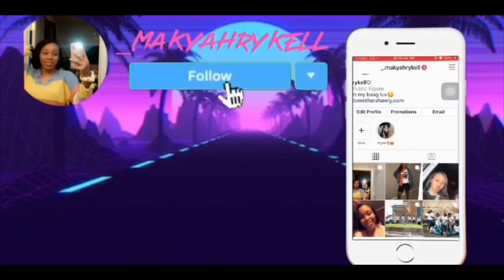2020 QUARANTINED NIGHT ROUTINE•ish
WATCH IN HD 1080HP.

Hey guys its Makyah Rykell here! I'm makyah , nice to meet you! Today i am doing a quarantined night routine! Even though there’s not much today , i still wanted to film this video for you all! I love watching these type of videos &’ i hope you love mine!  I hope you guys enjoy(ed) this video! YOU SHOULD ALSO TURN ON YOUR POST NOTIFICATIONS TO RECEIVE A SHOUTOUT IN MY NEXT VIDEO AND SO YOU WONT MISS THESE UPCOMING BANGERS!

twitter; maakyahrykell

---FAQ---
Age: 15 (at the time this was filmed)
Birthday: October 25
Zodiac sign: Scorpio
Camera: Iphone 7 or 6s
Name: Makyah
Grade: 10th
editing software: iMovie